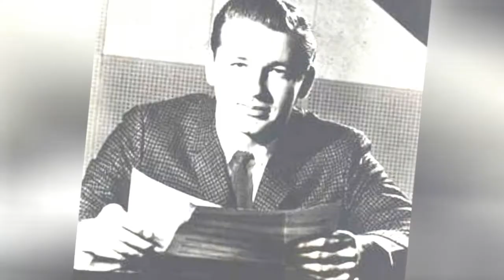Famous People Named Floyd ✅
List of famous people named Floyd, along with photos. How many celebrities named Floyd can you think of? The famous Floyds below have many different professions, as this list includes notable actors named Floyd, athletes named Floyd, and even political figures named Floyd. Did we forget your favorite famous person whose name is Floyd? Add them to the list.Even if you're not an avid boxing fan, you probably know who Floyd Mayweather is. Known for his defensive style of fighting and outlandish behavior outside of the ring, Mayweather is the #1 pound for pound fighter in the world, even defeating the legendary Manny Pacquiao in 2015. His father, Floyd Mayweather Sr., is just as big in the world of boxing as well. more
0:00 - Intro
0:00:08 - Floyd I. Clarke
0:00:20 - Floyd Odlum
0:00:27 - Floyd Naramore
0:00:34 - Floyd James Thompson
0:00:44 - Floyd Lavinius Parks
0:00:55 - Floyd Rice
0:01:05 - Floyd Curry
0:01:14 - Floyd Gibbons
0:01:24 - Floyd Smith
0:01:34 - Floyd Dunn
0:01:43 - Floyd Gottfredson
0:01:54 - Floyd Collins
0:02:04 - Floyd Bennett
0:02:15 - Floyd M. Riddick
0:02:22 - Floyd Tillman
0:02:32 - Floyd H. Flake
0:02:46 - Floyd Abrams
0:03:00 - Floyd Spence
0:03:13 - Floyd B. Olson
0:03:27 - Floyd K. Haskell
0:03:41 - Floyd Franks
0:03:52 - Floyd Streete
0:04:02 - Floyd Wedderburn
0:04:13 - Floyd Womack
0:04:24 - Floyd Red Crow Westerman
0:04:37 - Floyd Kalber
0:04:50 - Floyd Landis
0:05:01 - Floyd Peters
0:05:22 - Floyd Sneed
0:05:33 - Floyd Cramer
0:05:46 - Floyd Little
0:06:10 - Floyd Mayweather, Sr.
0:06:21 - Floyd Patterson
0:06:48 - Floyd Mayweather Jr.